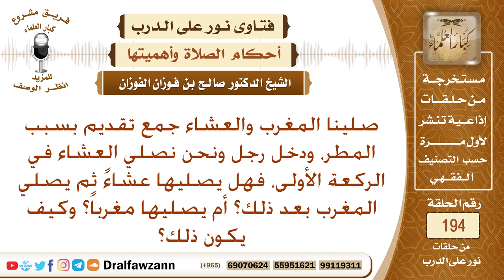ما حكم من صلى المغرب وراء إمام يصلي العشاء – الشيخ صالح الفوزان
نص السؤال: صلينا المغرب والعشاء جمع تقديم بسبب المطر، ودخل رجل ونحن نصلي العشاء في الركعة الأولى، فهل يصليها عشاءً ثم يصلي المغرب بعد ذلك؟ أم يصليها مغرباً؟ وكيف يكون ذلك؟
السيرة الذاتية :
للاشتراك في قناة الشيخ صالح الفوزان

رئيس الفريق
لمشروع كبار العلماء